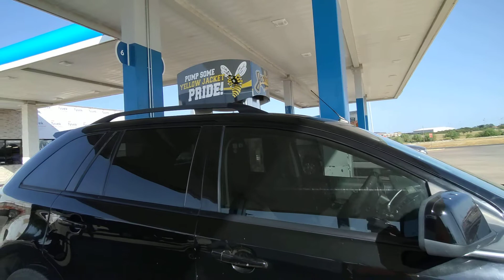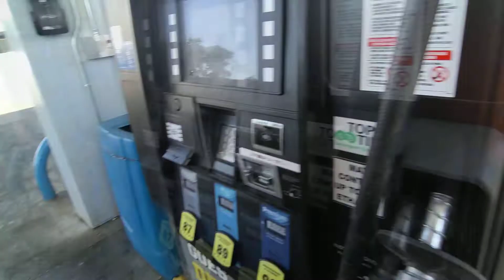$3.28 per gal.!!! back at the Valero!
Fueling up our Original "Toad vehicle" , Branson Videos coming tomorrow! Tammy following with her Toad!